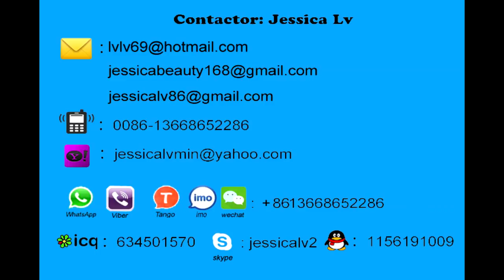lvlv69@hotmail com automatic egg tray production line jessica